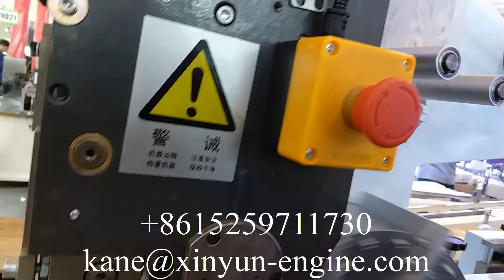Ligne de production de machines à mouchoirs à grande vitesse